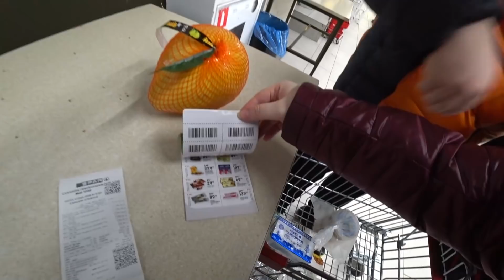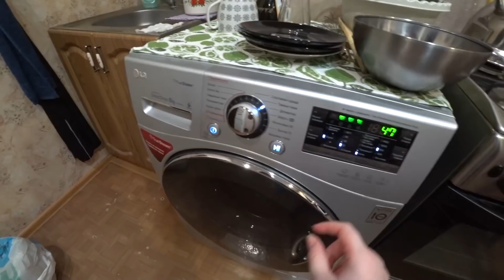Дико ГОЛОДНЫЕ 🌭 едим ХОТ ДОГ из фудтрака 📱 Выбираем новый Iphone Шопинг Готовим ужин Влог Мукбанг